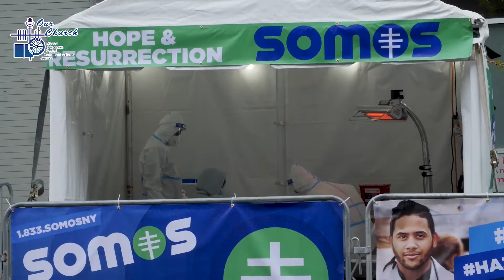(3/2/2022) Doctor recounts his faith experience during the toughest moments of the pandemic